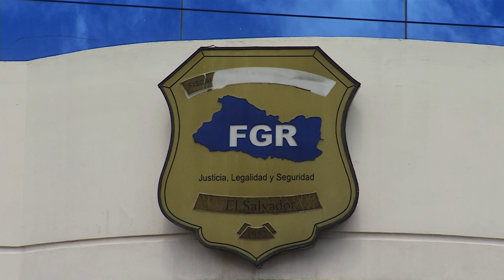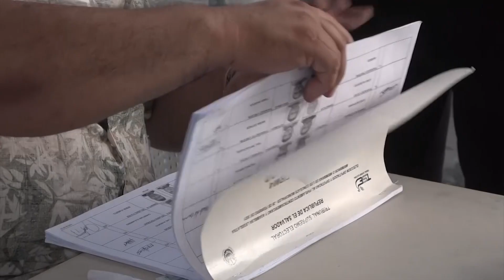División en el TSE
Uno de nuestros equipos conversó con magistrados del Tribunal Supremo Electoral sobre la situación interna del ente colegiado tras las acusaciones realizadas por Julio Olivo.